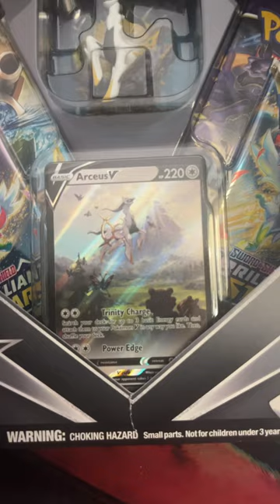Arceus v box opening